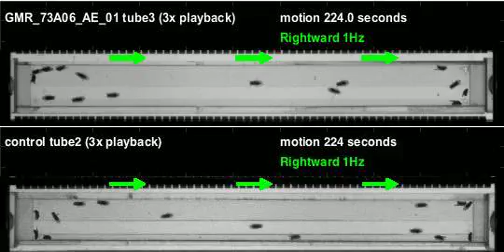GMR_73A06_AE_01_shi_Athena_20110610T130640 motion (seq3)